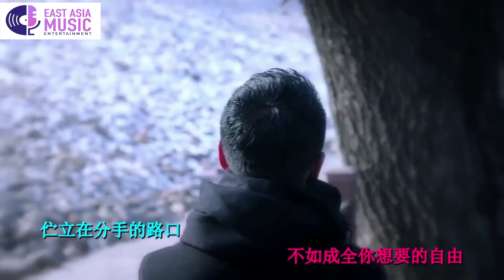【2021 新歌推荐💖】许强 《无情的冰雨》 走心的歌词，动听深情伤感的歌声，让人陶醉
无情的冰雨 - 许强

词：姚敬怡
曲：李旭辉
编曲：喜波
和声：喜波
混音：小多
监制：陈瑞
发行：光耀五州

就这样放开你的手
隐藏起眼底的温柔
我没有奢望天长地久
只求你能够回一回头

就这样看着你远走
任泪水打湿了眼眸
既然得不到你完整的爱
不如成全你想要的自由

伫立在分手的路口
不知道该往哪里走
多想陪伴着在你的左右
继续付出我的所有

伫立在悲凉的深秋
无情的冰雨绵绵不休
爱上了你倾尽我所有
你却让我尝尽离愁